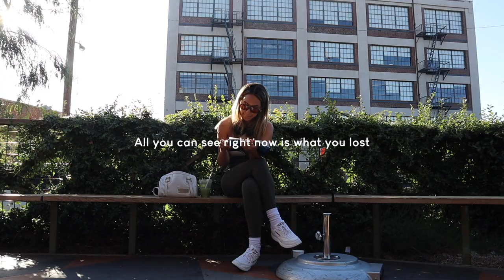how to heal from heartbreak *1 year later*